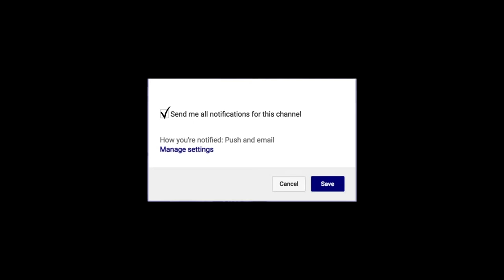Jeremiah Tilmon Missouri Tigers Low Post STAR | Next Ones | Freshman Highlights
Freshman forward Jeremiah Tilmon had an outstanding freshman year for the Missouri Tigers. Jeremiah is an elite post scorer with a variety of moves to score on from the post. Expect big things from the Tigers big man during the 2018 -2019 season.